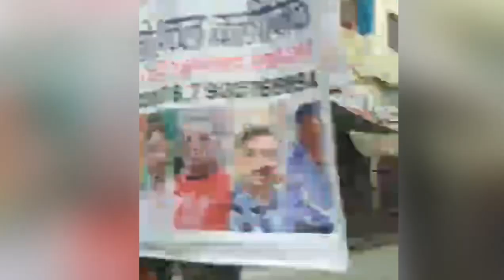Ram Ayenge Ram Ayenge